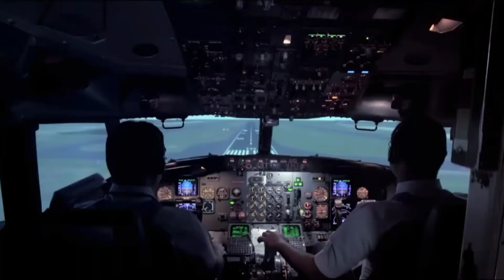jenis jenis pesawat Sriwijaya air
Sriwijaya Air adalah sebuah maskapai penerbangan di Indonesia. Sriwijaya Air didirikan oleh keluarga Lie (Hendry Lie dan Chandra Lie) dengan Johannes Bundjamin dan Andy Halim. Saat ini Sriwijaya Air adalah Maskapai Penerbangan terbesar ketiga di Indonesia,dan sejak tahun 2007 hingga saat ini tercatat sebagai salah satu Maskapai Penerbangan Nasional yang memiliki standar keamanan kategori 1 di Indonesia.

 Bersamaan dengan sebagian besar maskapai penerbangan Indonesia lainnya, Sriwijaya Air (termasuk anak perusahaan Sriwijaya Air, NAM Air) berada dalam daftar maskapai penerbangan yang dilarang di Uni Eropa karena alasan keamanan pada Desember 2014.

Pada tanggal 8 November 2019. Kerja sama Operasional di antara maskapai Garuda Indonesia dan Sriwijaya Air dihentikan ditandai dengan mulai beroperasinya kembali peralatan ground service milik Sriwijaya Air yang semula disimpan saat Kerja Sama Operasional (KSO) sedang berlangsung. Hal ini dikarenakan pihak Garuda Grup yang secara sepihak menghentikan penyediaan layanan kepada penumpang Sriwijaya Air karena Sriwijaya Grup tidak membayar tunai kepada Garuda Indonesia Grup untuk penyediaan fasilitas layanan tersebut.